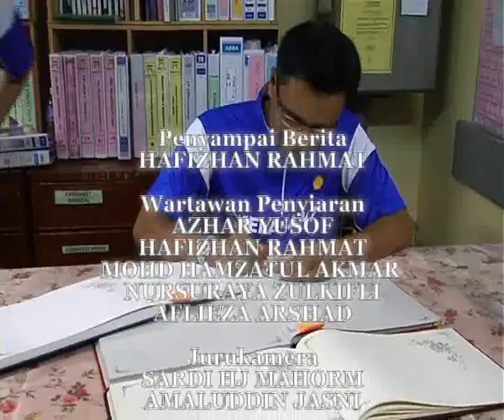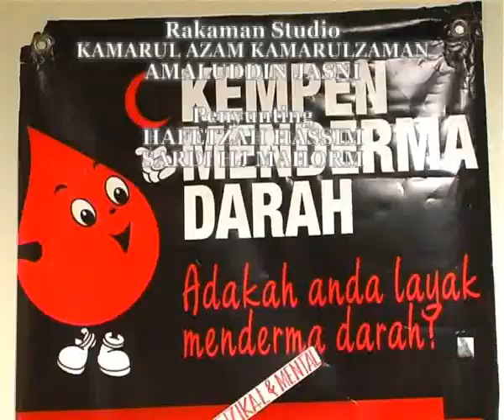Melaka TV 27hb Ogos 2012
Alima & Suami Terharu dengan Bantuan SPNB | Pemilik Shell Seluruh Melaka Rai Pesakit Wad Kanak-Kanak